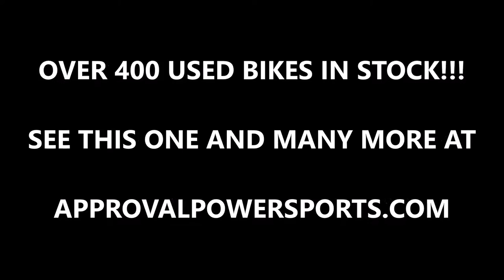2007 used yamaha r6 sportbike for sale u1960